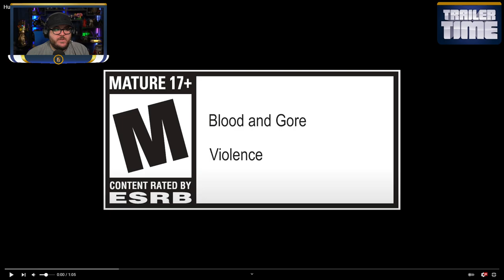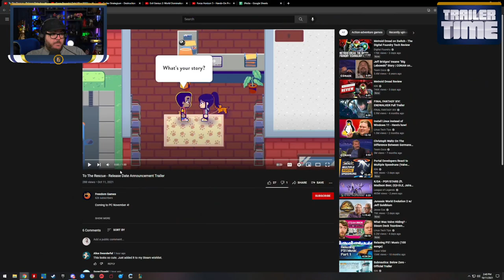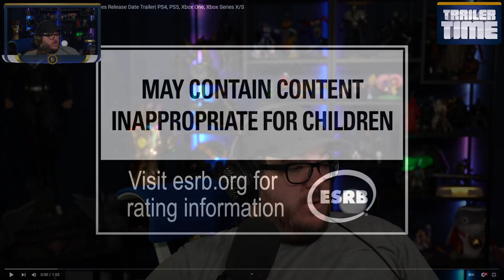Trailer Time - Monday, October 11, 2021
The Trailers for today: New character for Hunt: Showdown. Advanced Busterhawk Grey Lancer. A PS:VR trailer for Song in the Smoke. A Switch trailer for Bonito Days. A story trailer for Call of Duty: Vanguard. A gameplay look at Forza: Horizon 5, Daily demons & more!